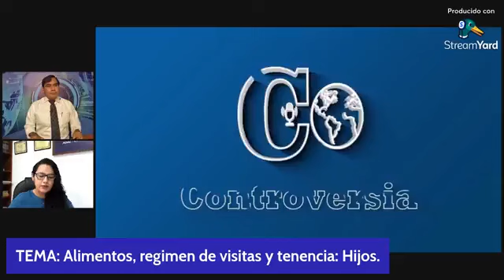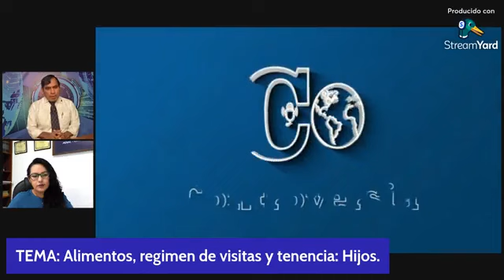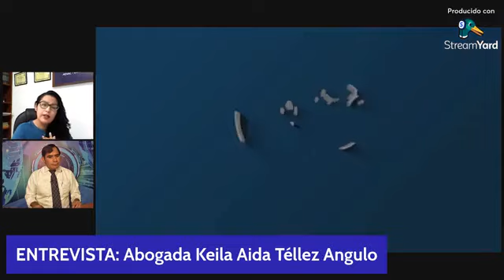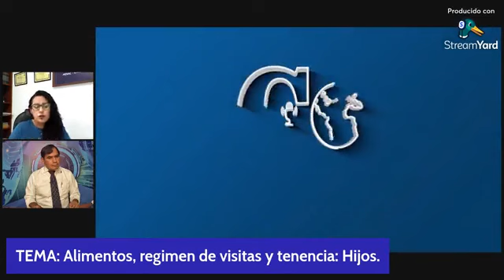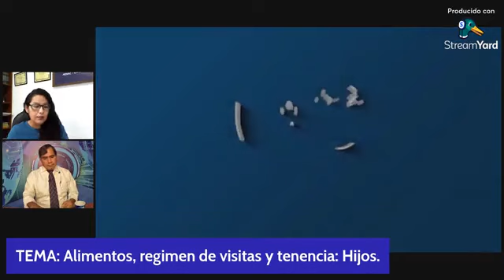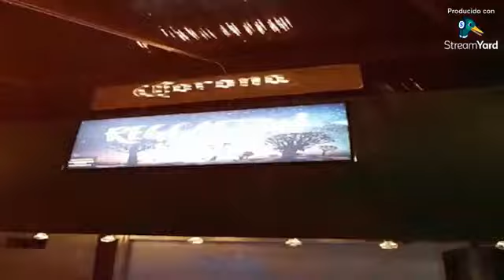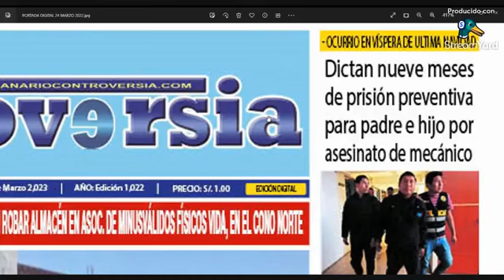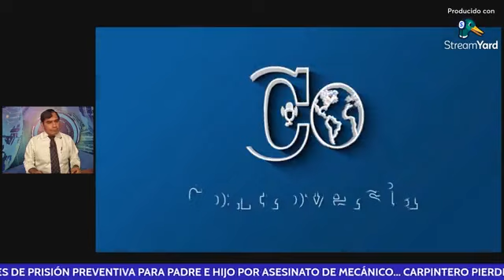ENTREVISTA: Abogada Keila Aida Téllez Angulo. TEMA: Alimentos, regimen de visitas y tenencia: Hijos.